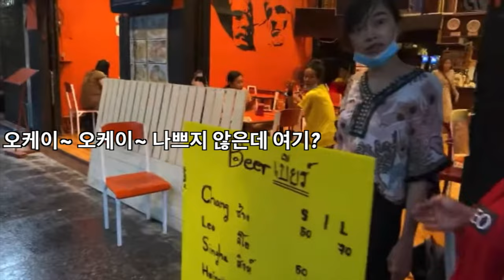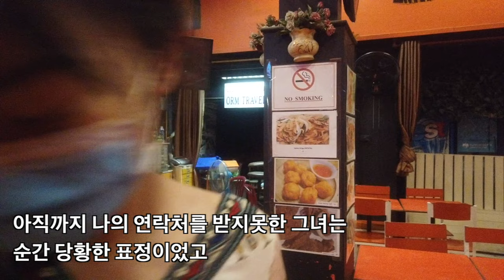태국 팟타이 식당의 슬림 몸매 20살 서빙녀에게 연락처가 담긴 500바트를 용돈으로 주었더니